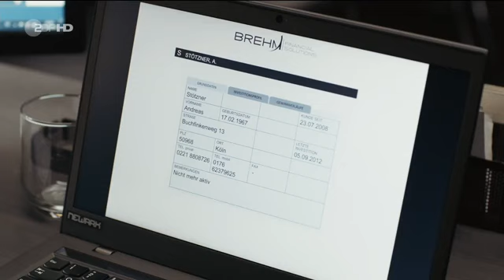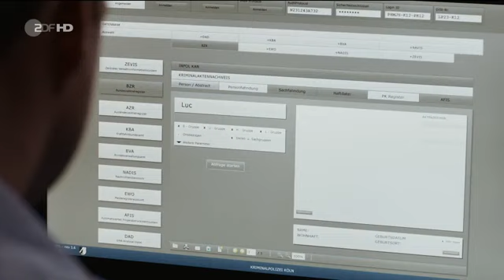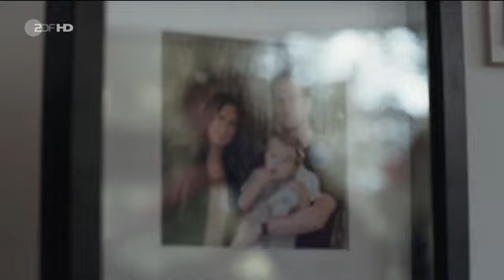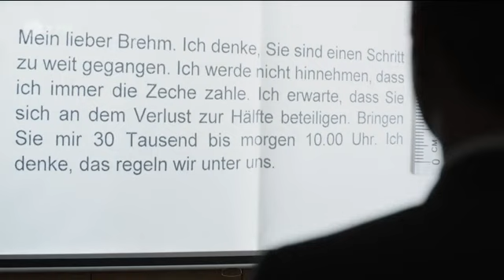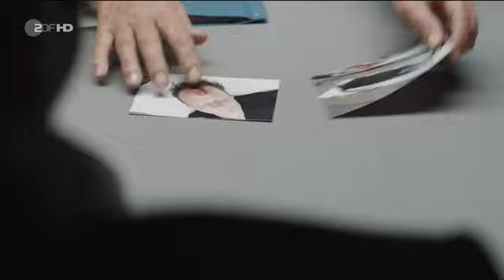Marie Brand und der schöne Schein Krimi D 2015 HD